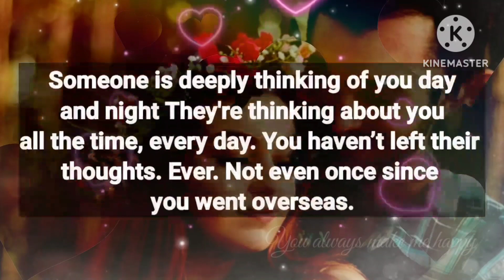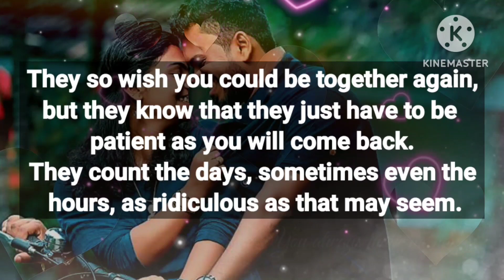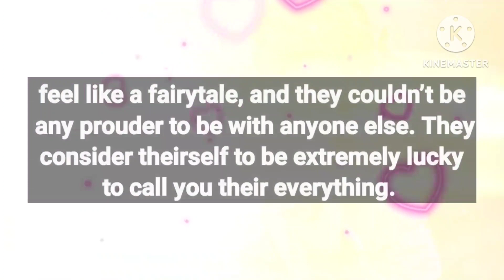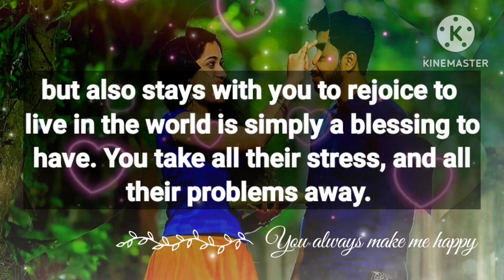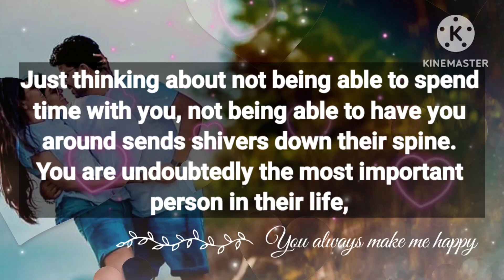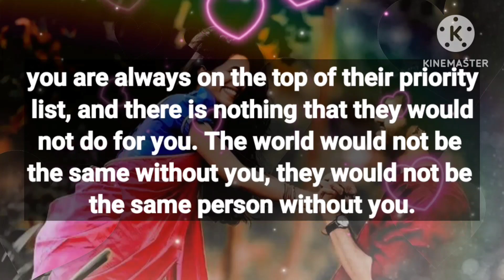Angel message: Someone is deeply thinking of you || God message